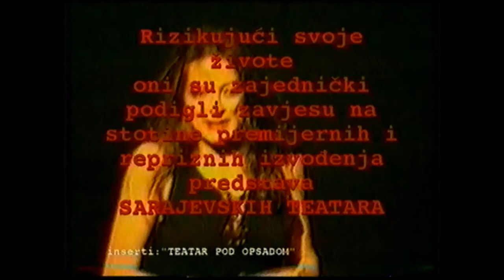TEATAR POD OPSADOM (Inserti predstava)